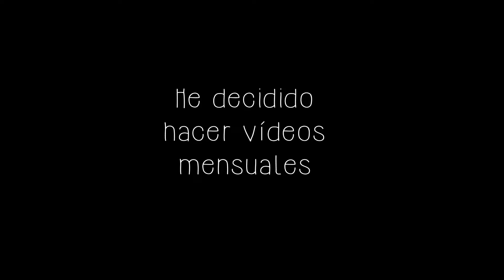VUELVEN LOS MONTHLIES | 2024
Ocho años después (qué rápido pasa el tiempo) he decidido volver con este proyecto. Pero adaptado a la actualidad y por eso durará más y se podrá ver y escuchar en todas las plataformas.
¿Qué es un monthly? Pues un resumen de mi mes, lo que he hecho, mis reflexiones y mis chapas. Para tener de recuerdo.
Gracias por estar ahí. Feliz año ❤️